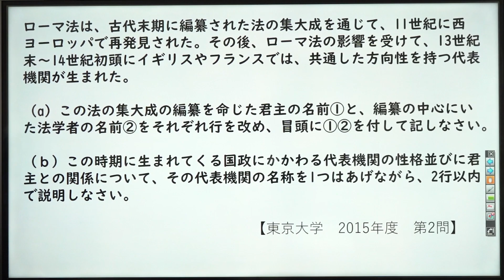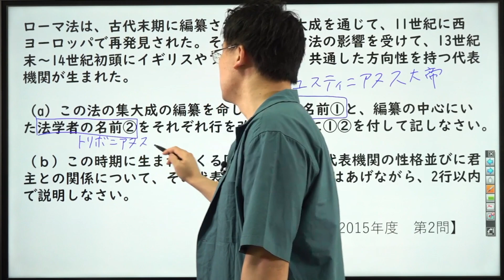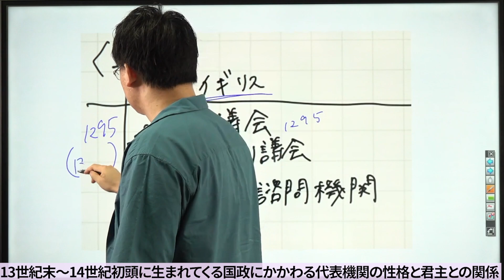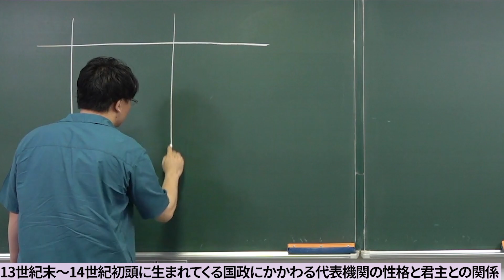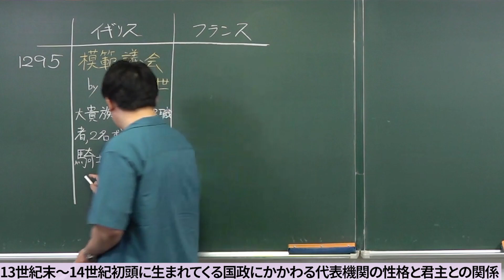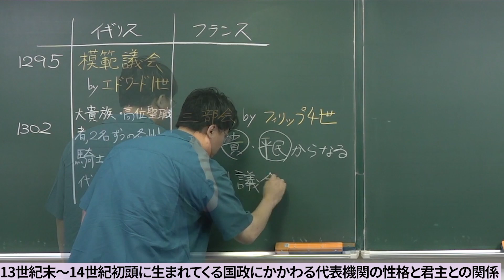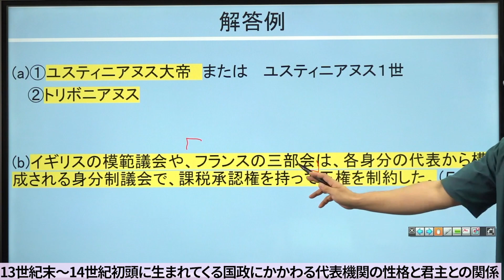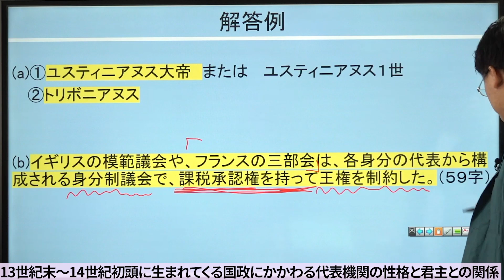【東大対策 論述世界史】第11回 小論述（2015年第2問）*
使用機材：Black Magic Design ATEM Mini Pro

00:00 冒頭
00:12 問題
03:56 教え子のメモ
05:50 先生のメモ
11:44 教え子の解答例
12:18 先生の解答例
14:33 ED